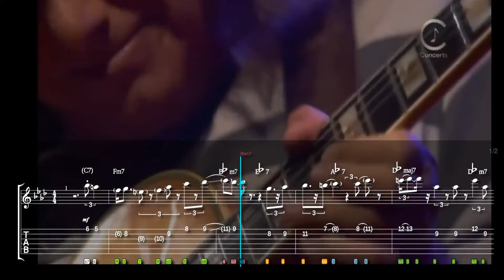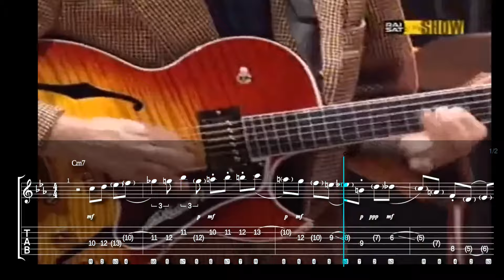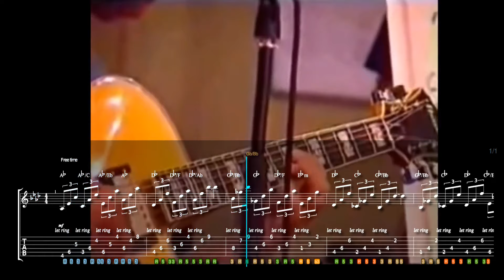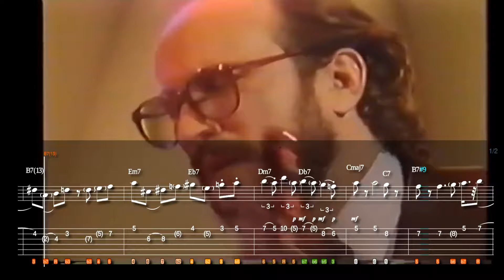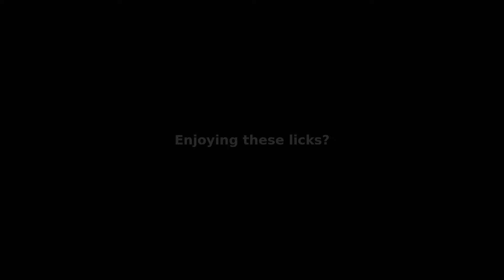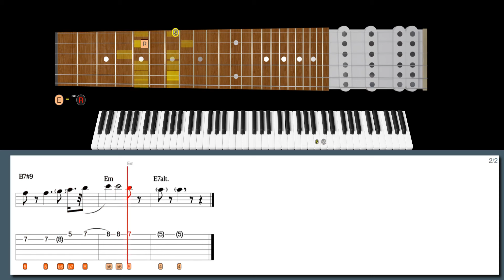This Guitarist’s CHOPS Are So Clean It’s Almost Scary!!! PAT METHENY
Learn this lick in style with our high-tech software:
II-V-I Jazz lick in the style of Pat Metheny:

600+ "Best Licks - Intuitive Guitar" Full Series for Windows, macOS and Linux (hundreds of asong files, free new updates):

Suggested licks:
Lick No. 196 - Cross picking jazz lick in the style of Pat Metheny
Lick No. 273 - Sequential cross-picking lick in the style of Pat Metheny
Lick No. 59 - Sunny in the style of Pat Martino
Lick No. 557 - Warm up hammer ons in the style of Pat Metheny
Lick No. 62 - Sunny in the style of John Scofield

00:00 Intro
00:00 Pat Metheny lick #6
00:36 Pat Metheny lick #5
01:10 Pat Martino lick #4
01:52 Josh Smith lick #3
02:36 Pat Metheny lick #2
03:22 John Scofield lick #1
03:55 Pat Metheny lick #6
04:54 Pat Metheny lick #5
05:40 Pat Martino lick #4
06:42 Josh Smith lick #3
07:49 Pat Metheny lick #2
09:05 John Scofield lick #1
09:57 600+ Best Licks Package